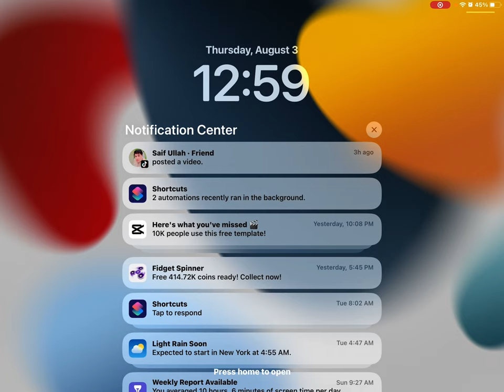August 3, 2023